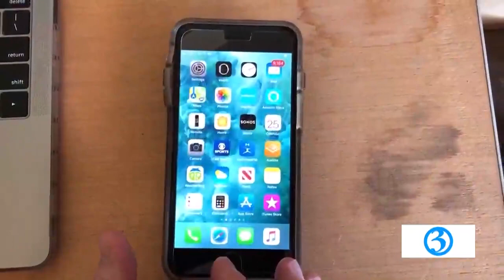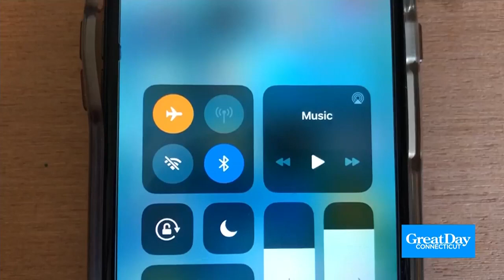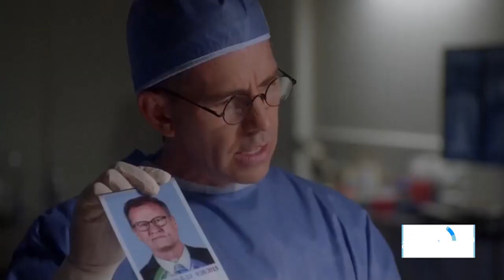Great Day Connecticut Friday Headlines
Scot and Kara share the headlines for Friday afternoon!